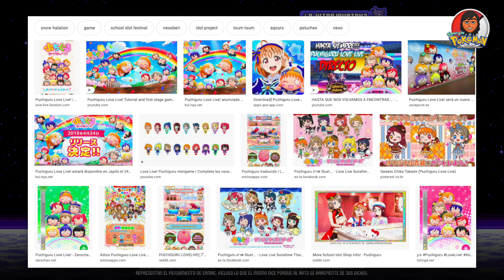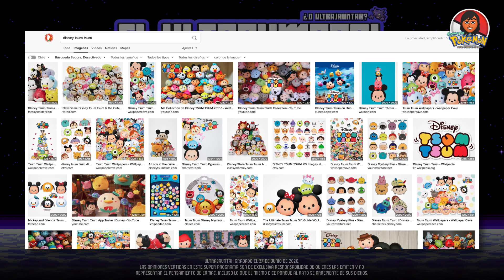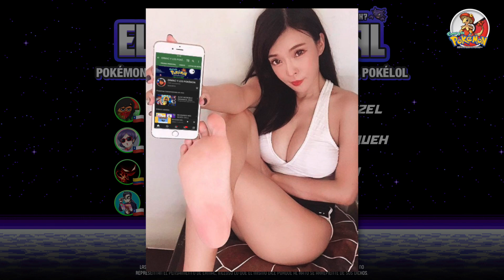Pokémon Presents: Cepillos, fotitos, DLC y el PokéLoL | El Ultraumbral #3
En este episodio nos reunimos a comentar los anuncios de las presentaciones de Pokémon Presents, como son Smile, New Pokémon Snap, el DLC de Espada y Escudo, Pokémon Unite, entre otras cosas, y terminamos hablando un poquito de Tencent y TiMi Studios quienes son los desarrolladores de Pokémon Unite.

Aclarar que si bien puse a todos los que pasaron por el ultraumbral esta vez, no están todos presentes al mismo tiempo. Agradezco de antemano la participación de todos :D

El Ultraumbral es una sección en formato podcast, pensado como una conversación casual enter amigos, ideal para escuchar mientras haces soft resets xD o cualquier otra cosa donde necesites algo de compañía.
Mis códigos de amigo por si me quieres agregar:

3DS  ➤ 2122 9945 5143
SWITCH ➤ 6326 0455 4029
HOME  ➤ JKBB ESAQ MCDX
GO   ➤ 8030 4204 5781